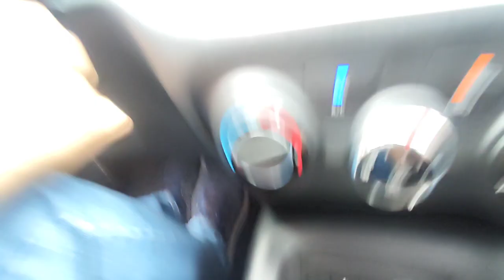AUTO ESCOLA APRENDENDO A DIRIGIR CONTROLE DE EMBREAGEM NA LADEIRA, MARCHAS EP.02 (MATHEUS)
Primeira Aula de Auto Escola, aprendendo controle de embreagem, arrancada na ladeira.